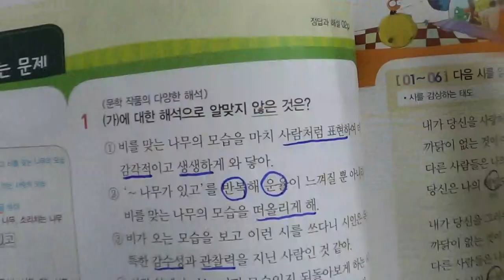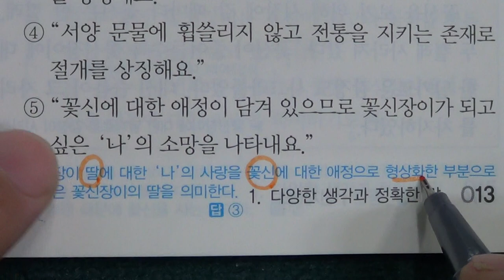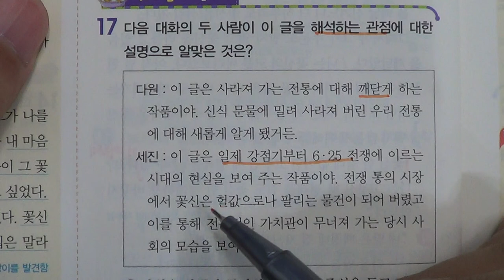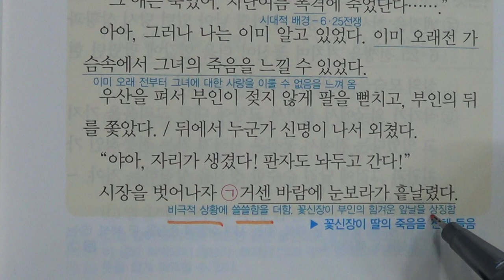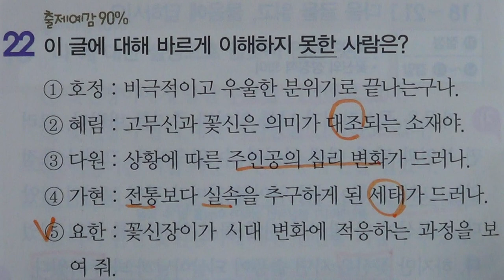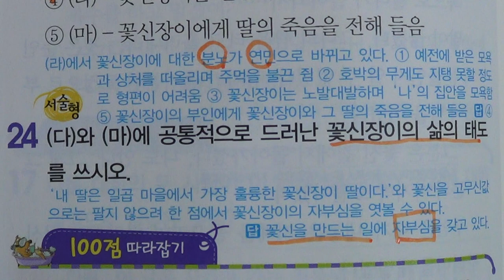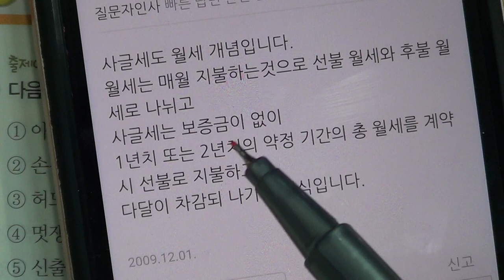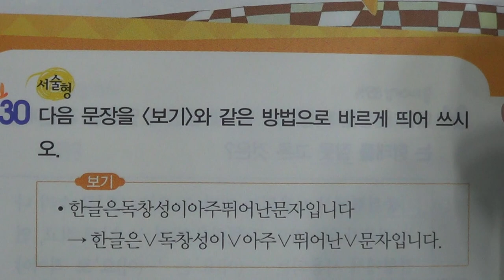■중등부 2학년 국어 1단원 1 사랑하는 까닭■2학기 중간고사■송도신도시 송도 학원 종합학원 신송중 박문중 신정중 해송중 먼우금초 신송초 송원초 송명초 명선초 신정초 해송초